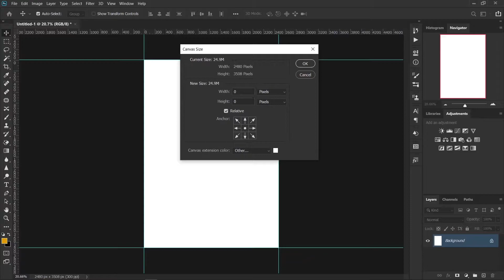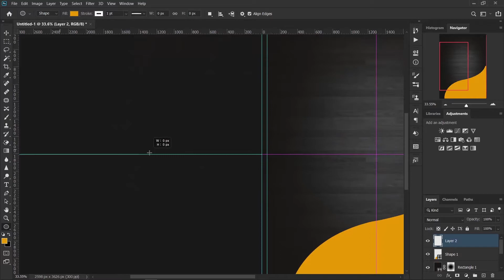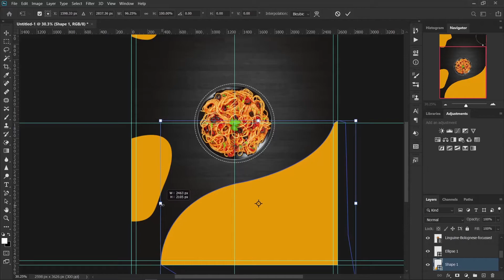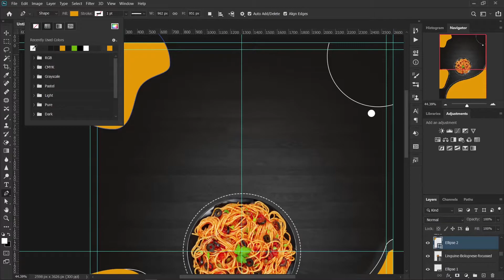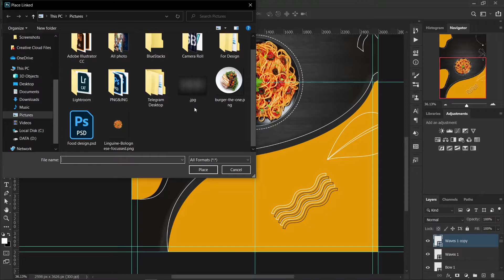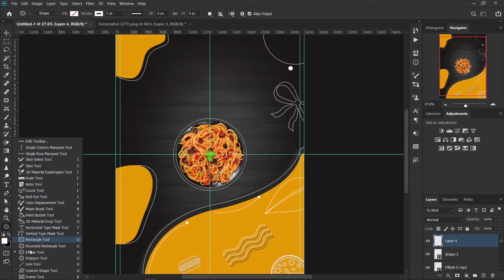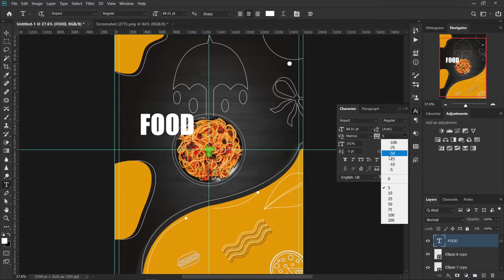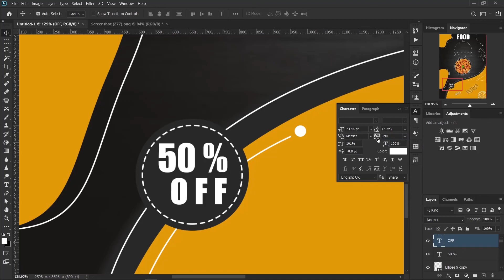Poster Design Food Spagettl Adobe Photoshop CC 2020 [KHMER] I Vivorth Graphic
Vivorth Graphic